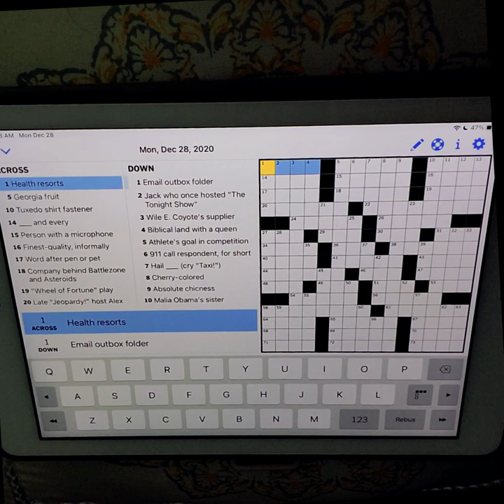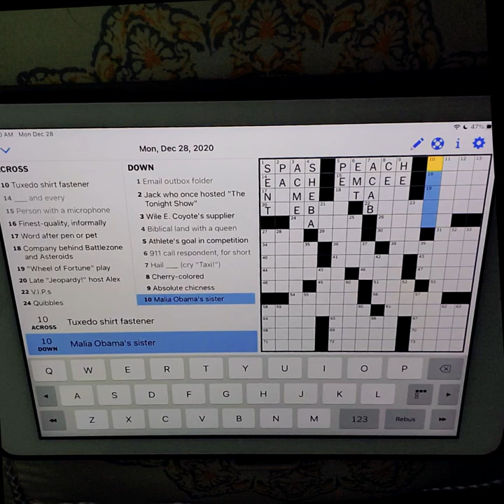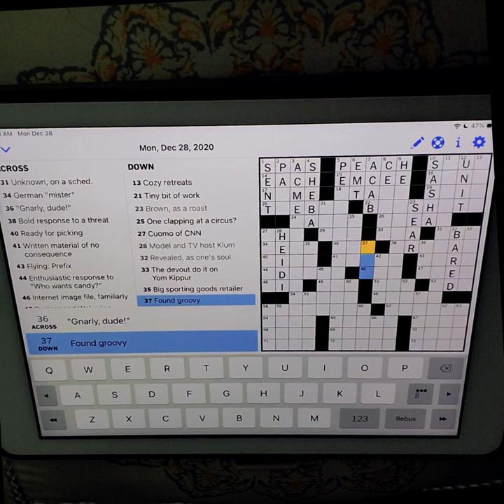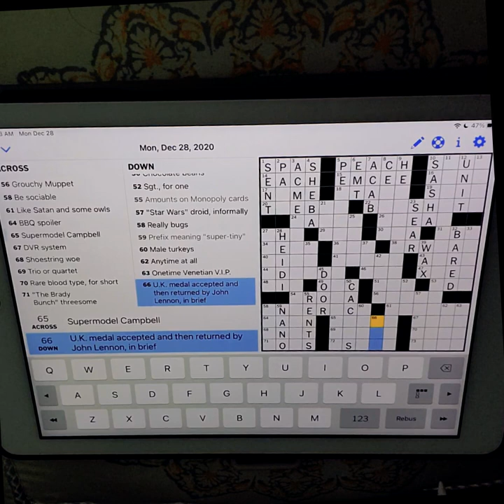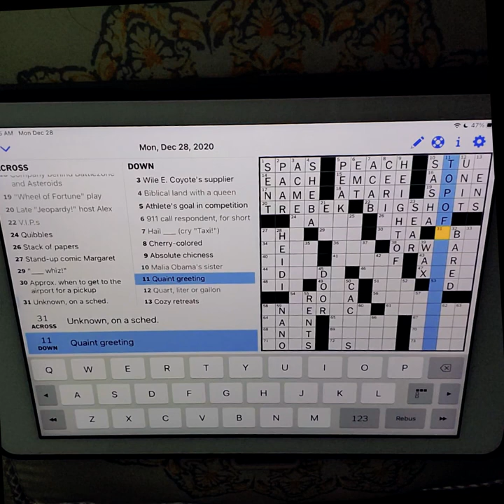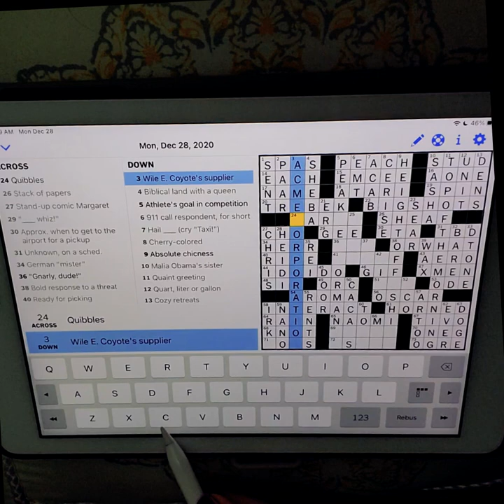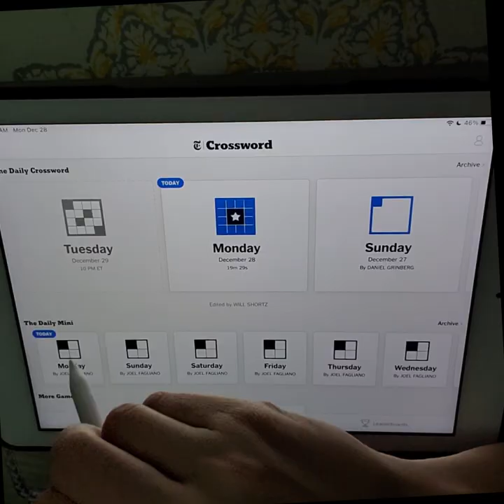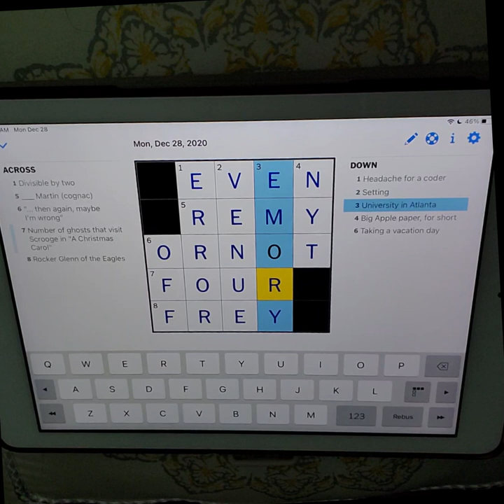ASMR | Whispered Monday Crossword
Custom Video Requests with Wisio! 🥰

This video is whispered for the ASMR community. Here is a link to an article about ASMR.